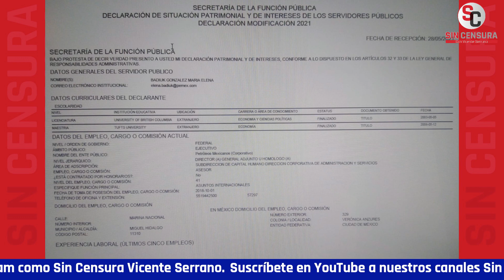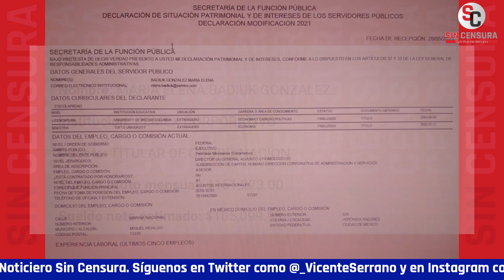PEMEX PERMITIÓ QUE SOBRINA DE CLAUDIO X. GONZÁLEZ TRABAJARA EN PEMEX, COBRA MÁS DE 100 MIL PESOS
Asimismo, Meme Yamel dio a conocer que a modo de exhibir al presidente, el líder de la sección 34 de Pemex, exhibió que Maria Elena Badiuk González, presunta sobrina de Claudio X. Gónzalez, cobra salario en Pemex. Este mismo año, Lino Zetella publicó que la señora habría entrado a la empresa paraestatal en la administración de Vicente Fox sin tener las credenciales necesarias para ello.